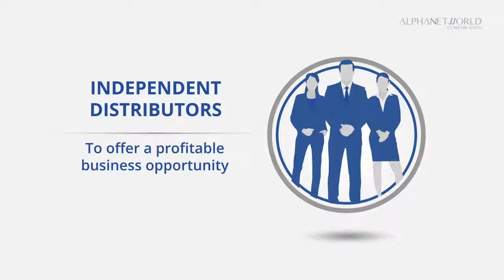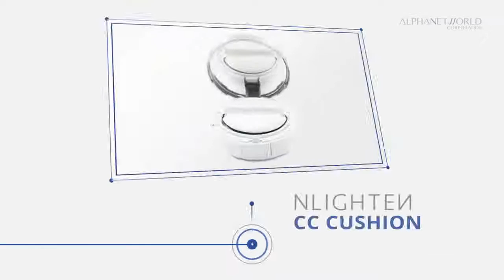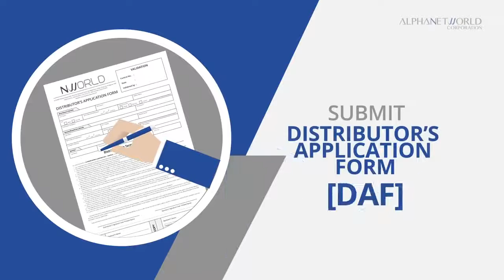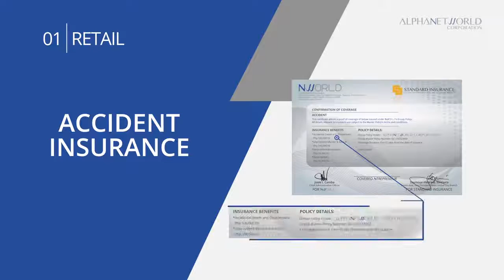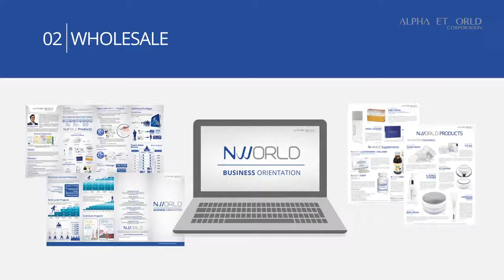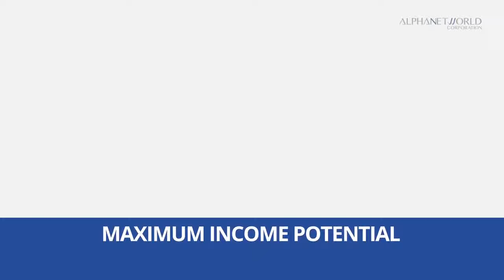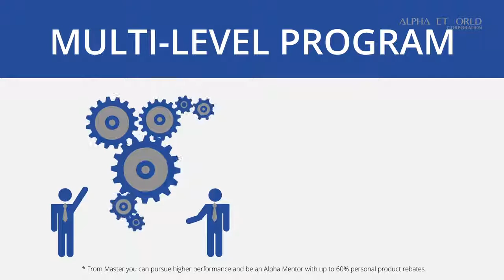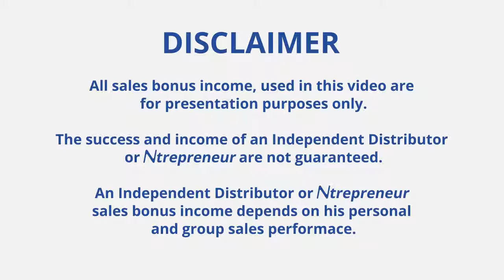NWORLD Business Orientation (NBO) by Joseph Garcia